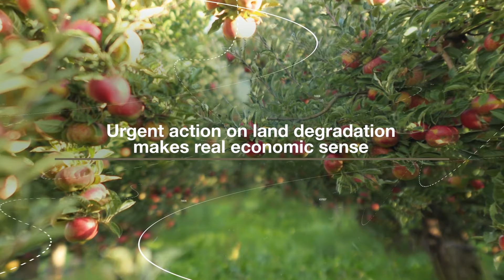Urgent Action on Land Degradation makes real Economic Sense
The longer we delay, the more costly and difficult restoration becomes. The cost of inaction is at least three times higher than the cost of action - and, on average, the benefits of restoration are many times more valuable than the costs.